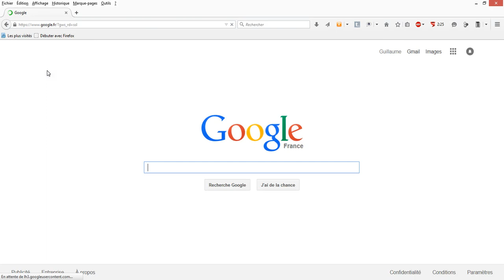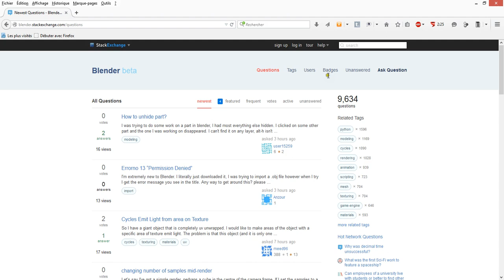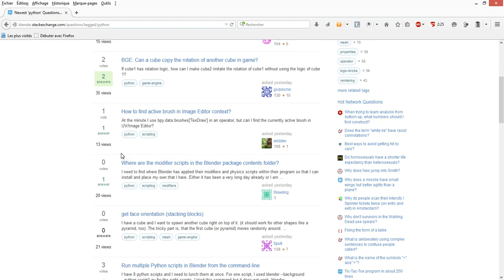Stackexchange de Blender